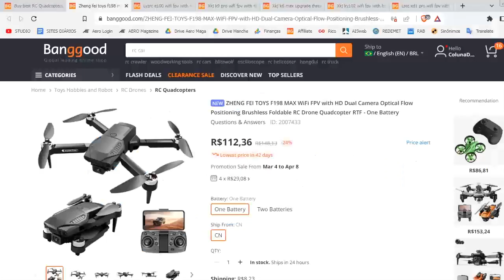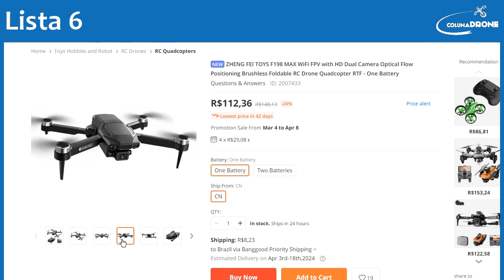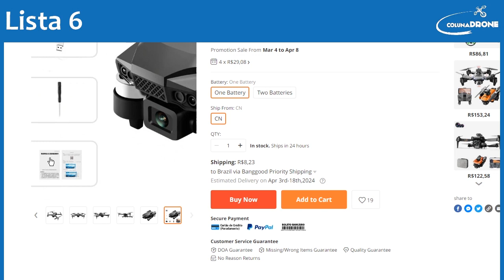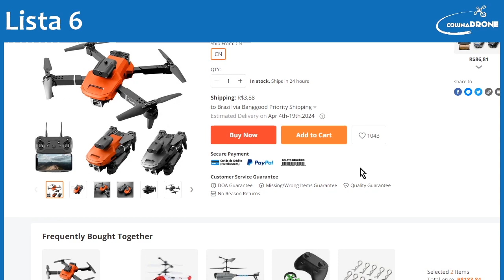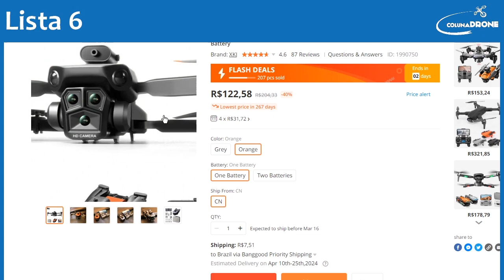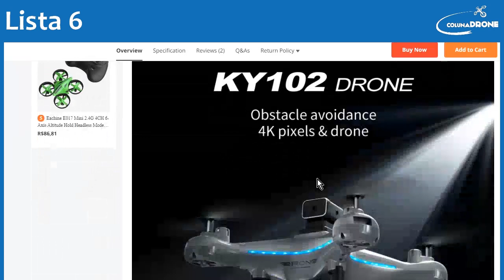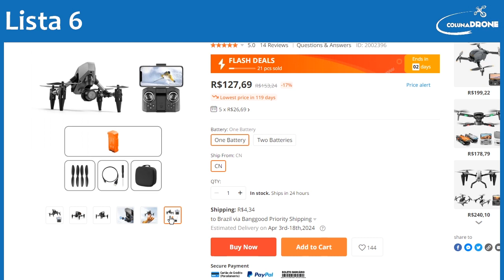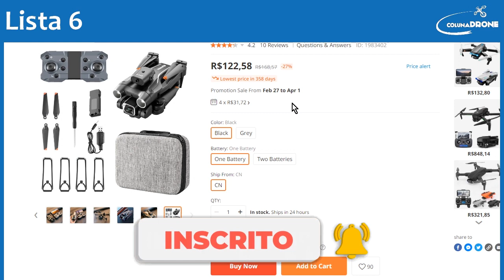Lista 6 - Drones hiper baratos com câmera | colunaDRONE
Peças para drones (motores, hélices, ESC, receptores, frames, VTX, etc):

Drones Racers / FPV:

Óculos FPV: